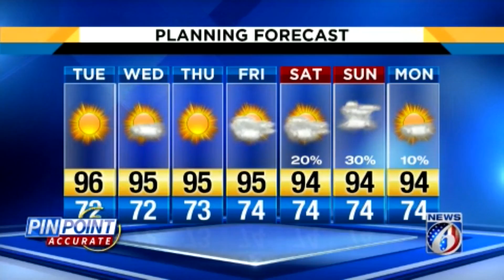News 6 evening weather forecast -- 5/27/19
Temps are in the 90s in Central Florida.